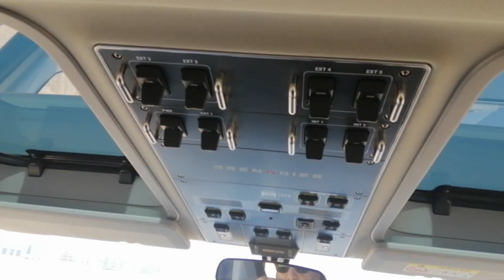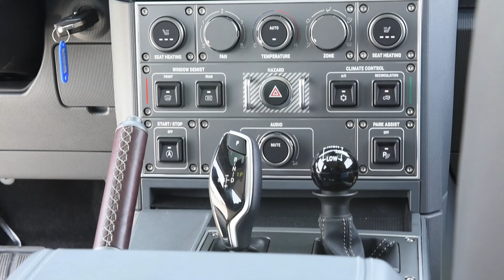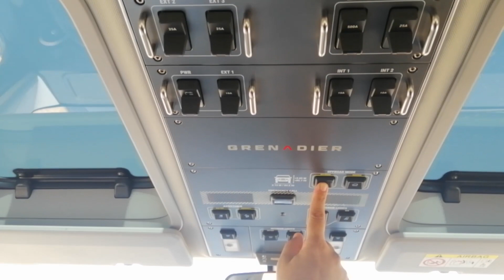The Ineos Grenadier 4×4 test drive in Muscat Oman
The Ineos Grenadier is a perfect deal for those who like offroading & 4×4 enthusiast, from the test drive u can tell it's well built & it have a solid body. facebook